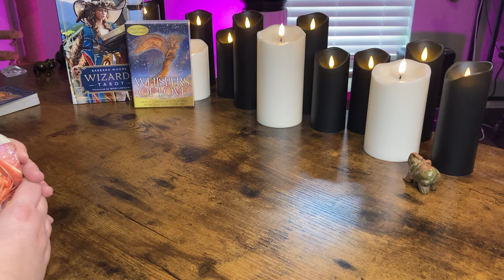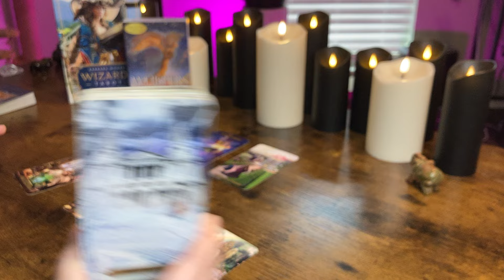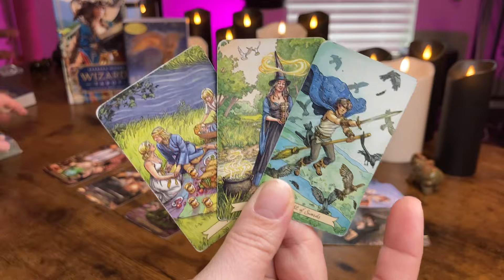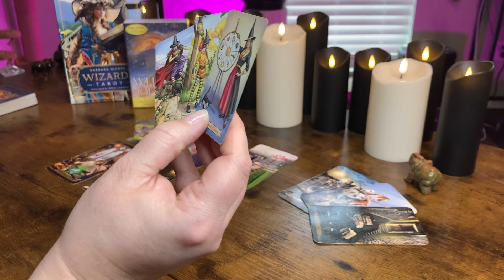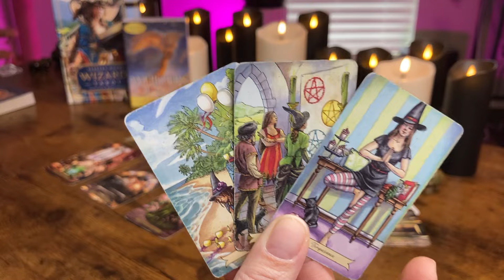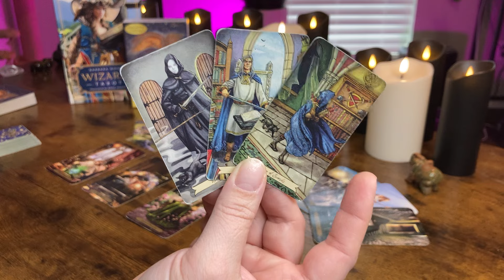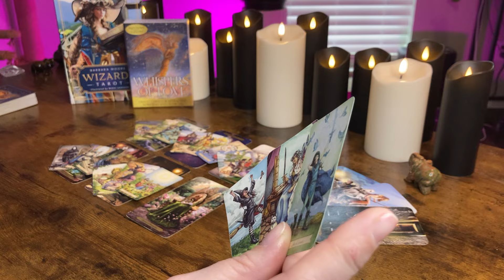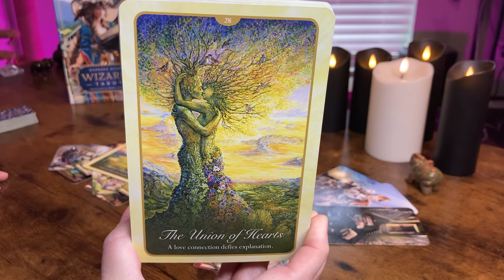GEMINI “Life SURPRISES you with a BETTER Offer” JANUARY 15 - 21 Tarot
WEEKLY READINGS SCHEDULE:

TUESDAY: AIR SIGNS
WEDNESDAY : EARTH SIGNS
THURSDAY: FIRE SIGNS
FRIDAY: WATER SIGNS

TAROT DECKS:

ORACLE DECKS: